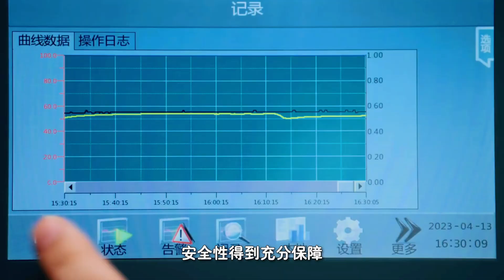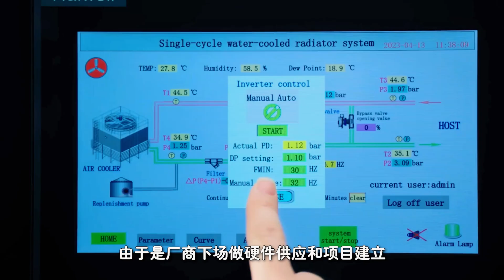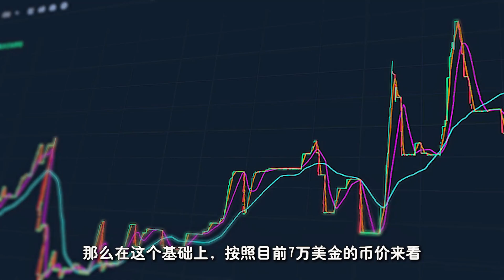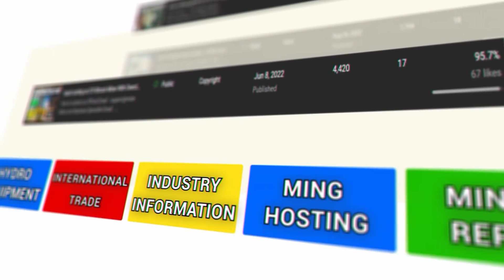Is cloud mining profitable? What exactly is the best choice for bitfufu/bitdear/mining hosting?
Disappearing Bitcoin miners!

The fourth halving of Bitcoin output on April 20, 2024 caused many miners to lose profitability. The current decline in the computing power of the entire network shows that self-operated Bitcoin miners are disappearing! Due to the high electricity prices and high power consumption of mining machines, it is also necessary to pay possible high maintenance costs for old mining machines.

If you want to continue mining Bitcoin, you need to consider several factors, including lower electricity bills, low-power mining machines, and one-stop mining machine repair and operation and maintenance services.

If you are looking for a product that meets all of the above requirements, please continue browsing the following content. 👇

Official Introduction.
Mining Video:   / @minglisting2840
Business Cooperation.

meta luban